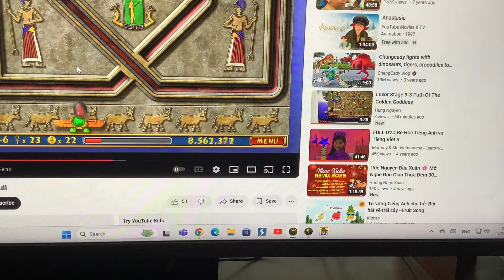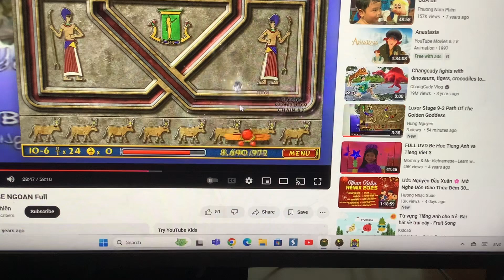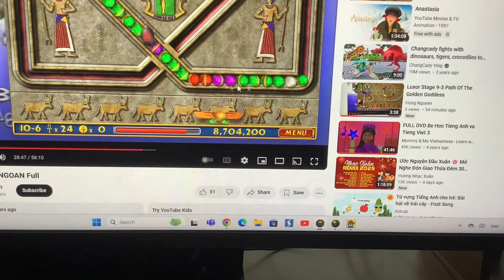Luxor Stage 10-6 Inner Sanctum Of The Temple